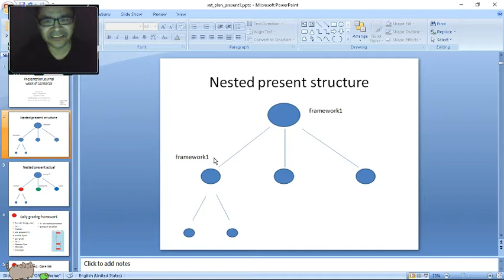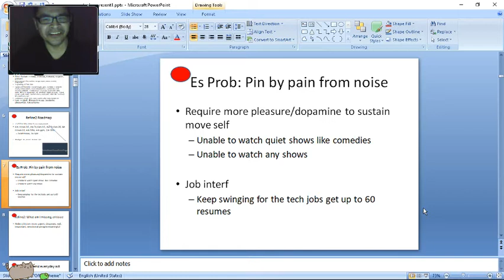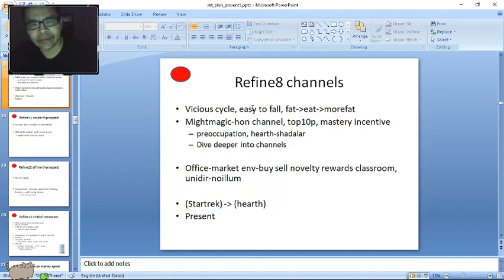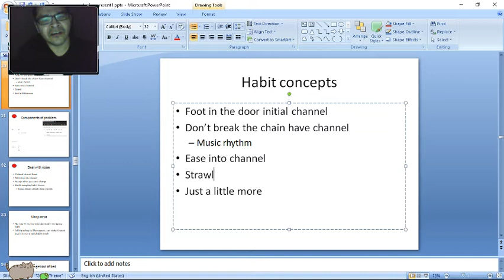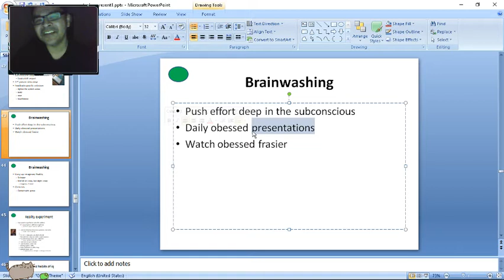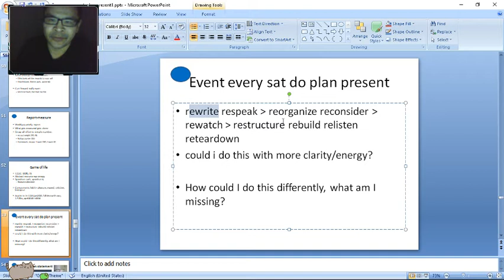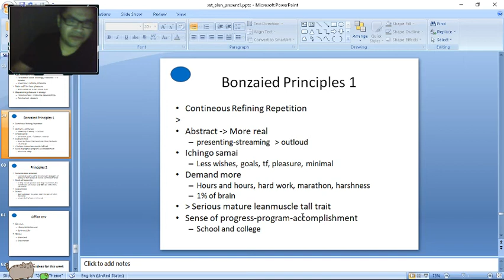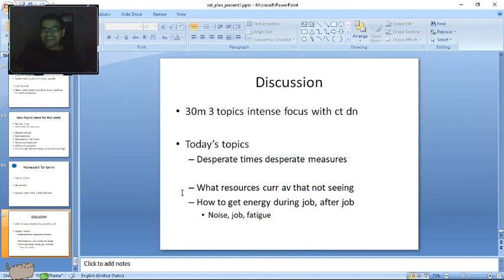sat plan present 2019 10 09